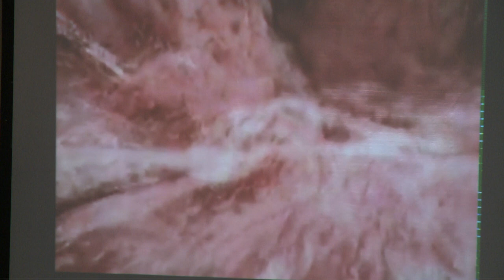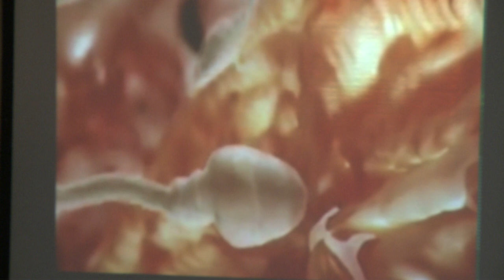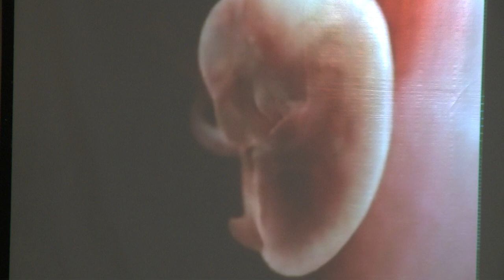Проблема национального масштаба в Болгарии: Бесплодие!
Церковь для русскоговорящих "НА СКАЛЕ" - Варна